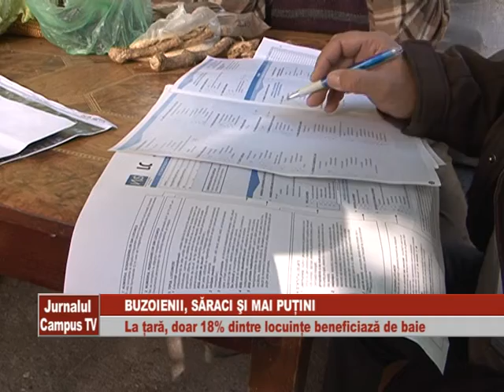BUZOIENII SARACI SI MAI PUTINI